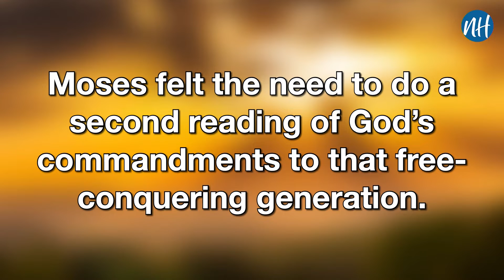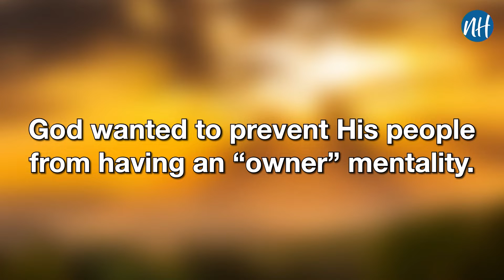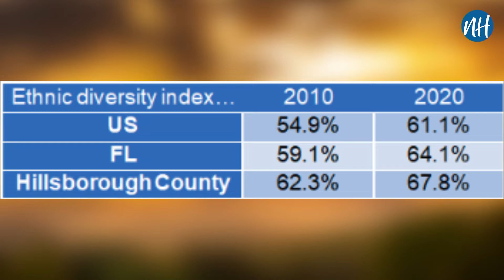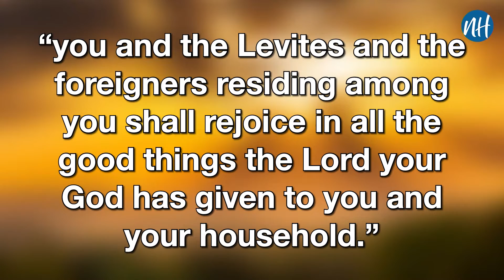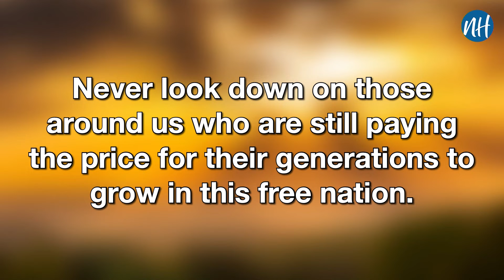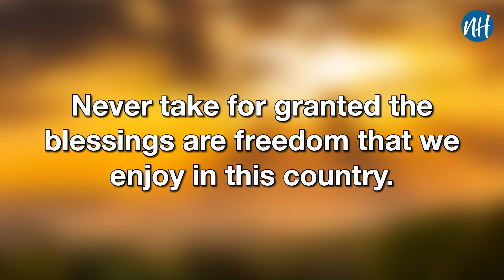"God Bless America" | Pastor Roberto Chaple | July 3, 2022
Thank you for catching up with us!

This audio is of the sermon on "God Bless America" | Pastor Roberto Chaple | July 3, 2022 .

If you'd like to watch our full worship experience live, visit our Online Campus, go to findnewhope.online.church We're live Sundays at 9:00 am EST for our Traditional Service, at 11:00 am EST for our Modern service. Replays happen throughout the week!